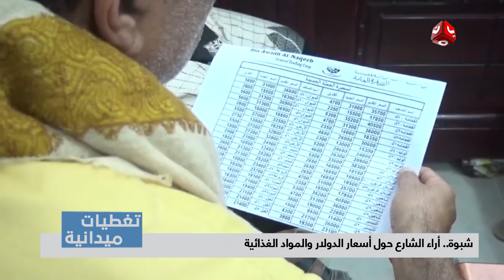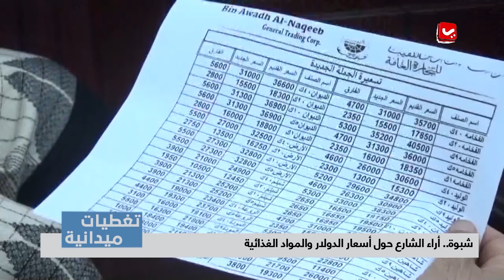تغطيات شبوة | أراء الشارع حول أسعار الدولار والمواد الغذائية